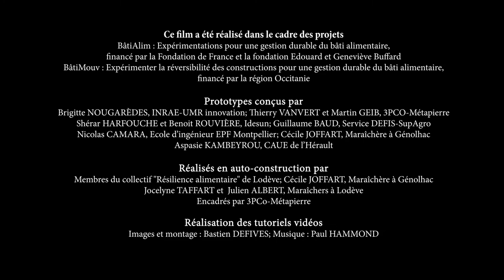Tutoriel 05 Pose de l ossature de la toiture